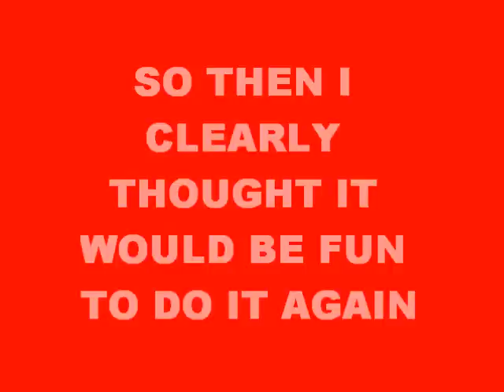Fearless Tuesday still smells like sour milk.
Fearless Week - Tuesday - Chloe - Week 45